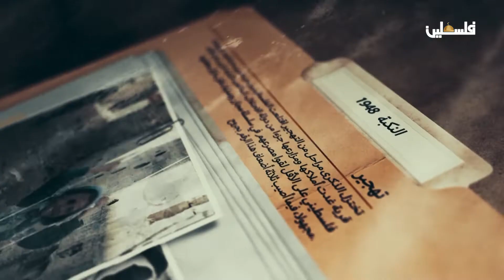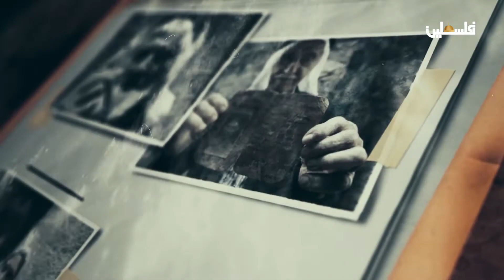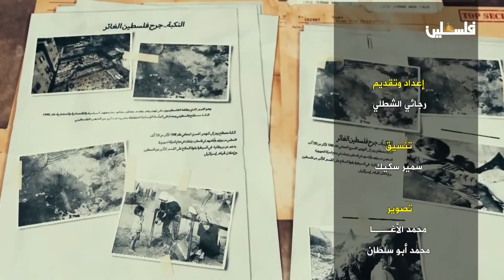عائدون - طبيعة العلاقات الاجتماعية بعد اللجوء..